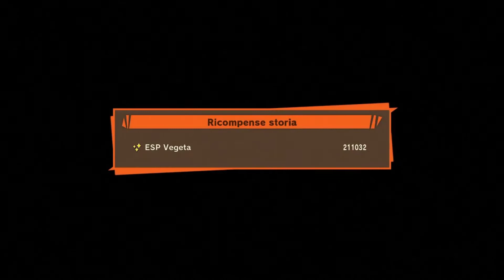15 DISPERAZIONE [DRAGON BALL Z KAKAROT - GAMEPLAY]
Iniziamo questa nuova avventura con Dragon Ball Z Kakarot. Certo la storia di Dragon Ball Z la conosciamo bene, ma questo gioco e la sua modalità RPG ci faranno vivere la storia di Goku da una nuova prospettiva. Non ci resta che iniziare quindi bando alle ciance e che il viaggio abbia inizio... Let's Go!!!